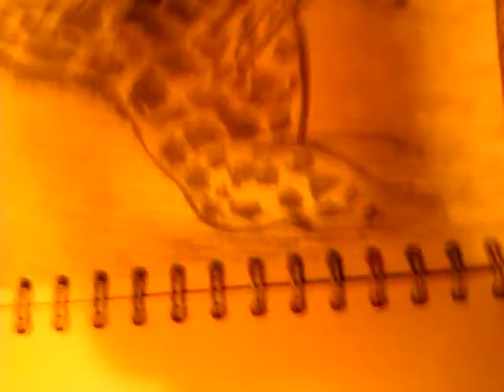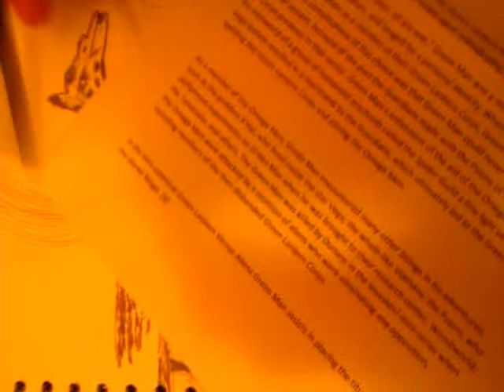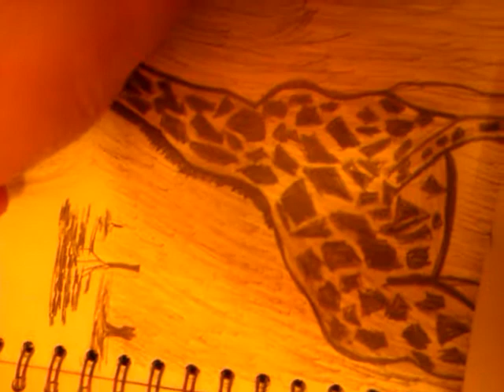My sketch of giraffe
This is my sketch of giraffe. Its not good but I hope you like it. :)